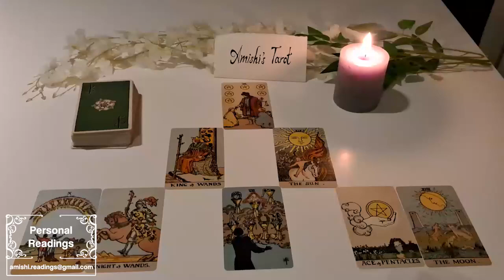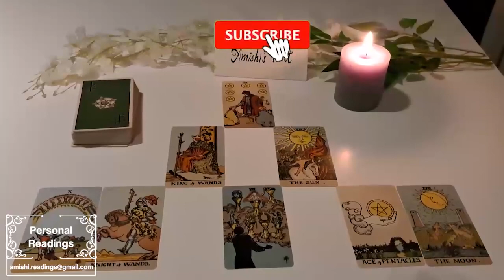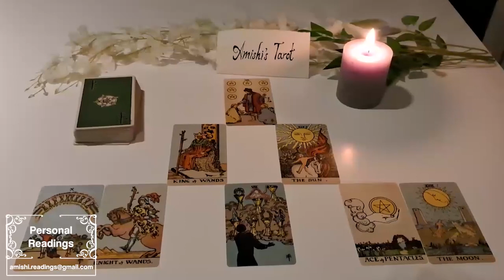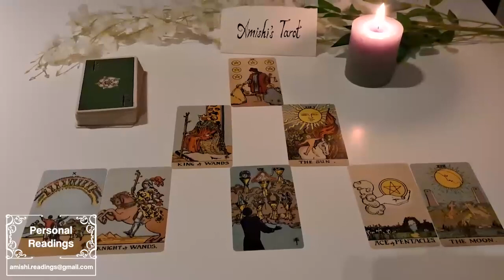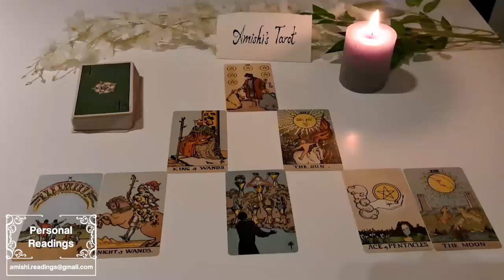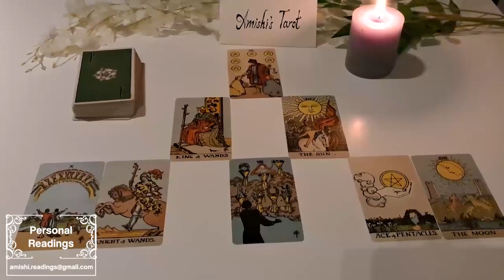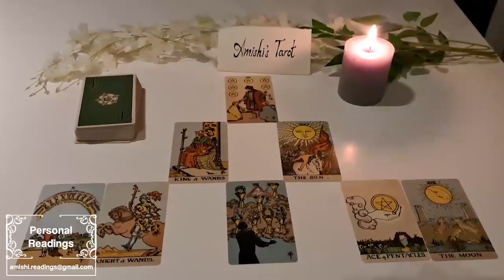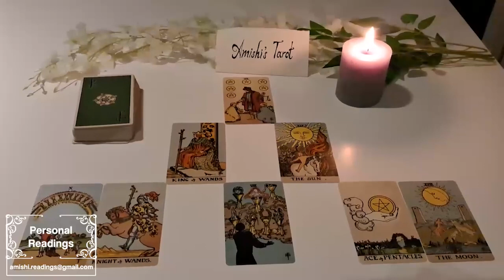LEO Tarot Love Reading | This is Heartbreaking! Your Ex is...! June 2023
IGNORE THIS

Leo Love
Leo 2023
Leo today
Leo June